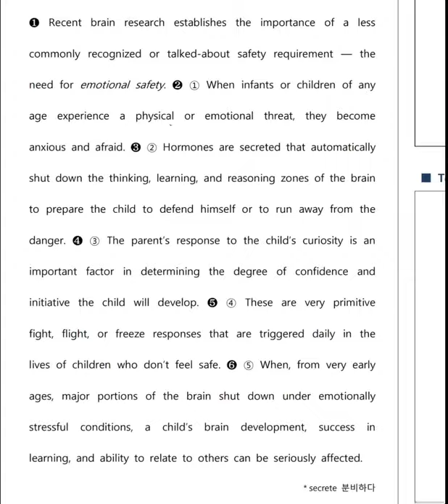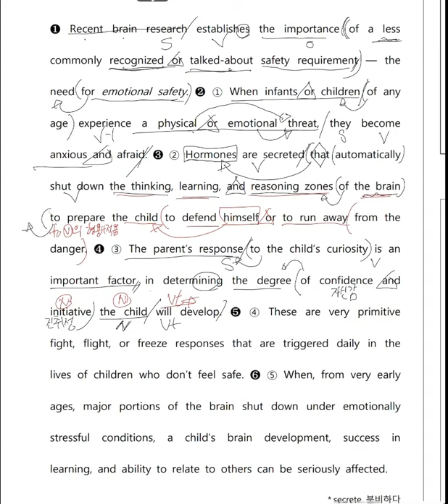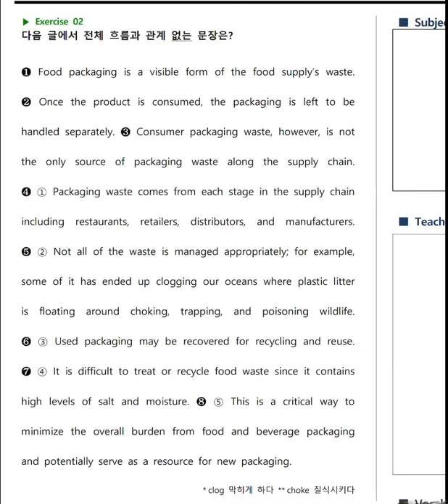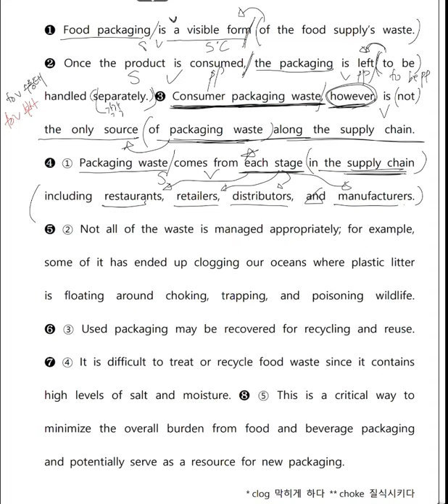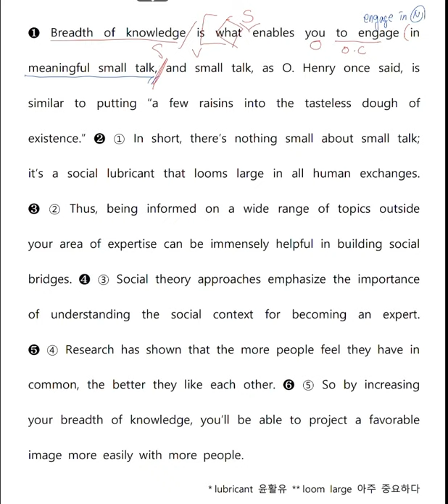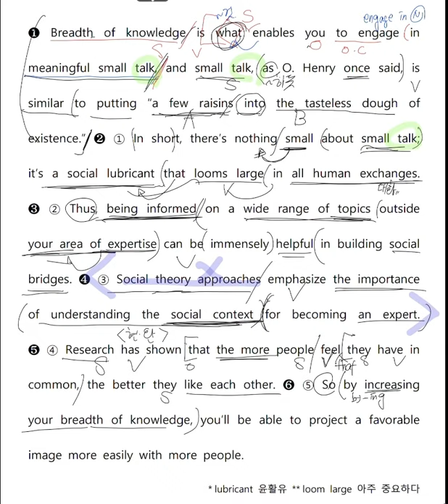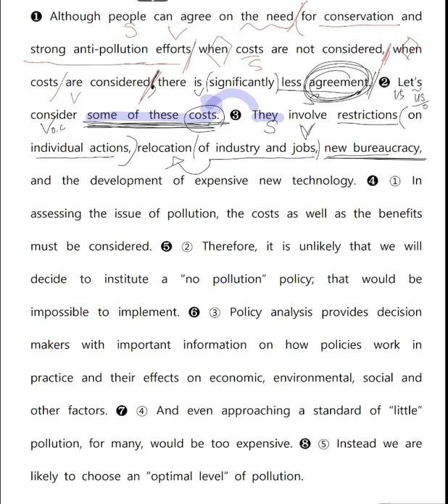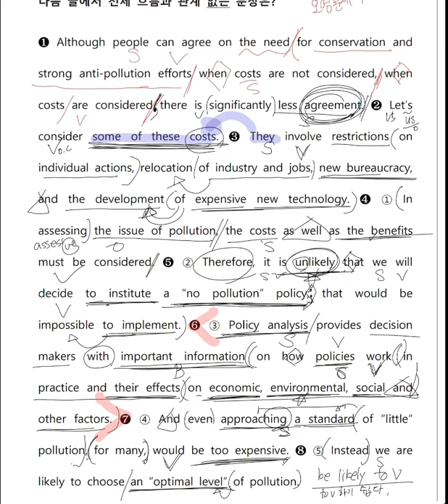수능특강 Light 13강. 흐름에 무관한 문장 찾기